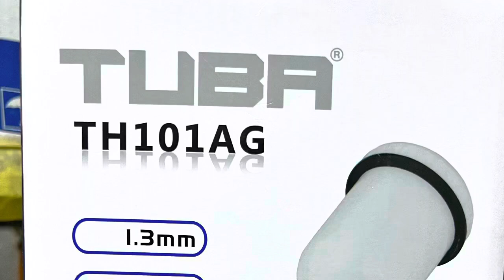Demo-Tuba TH101AG Base Gun Review: Great Gun for the Money!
Tuba TH101AG paint gun review! My honest opinion this is a descent spray gun, I have sprayed only one time with this particular paint gun. It atomizes well, and lays down metallic pretty good. I also cleared with the gun and even though I haven't learned the gun enough to fine tune the settings it had a nice finish! The fan size is also pretty good according to what you are used to and distance away from the panel. I am not sponsored for this product but am only giving an honest opinion. The price point of this product is $299 which is pretty descent for the gun and it's capabilities.